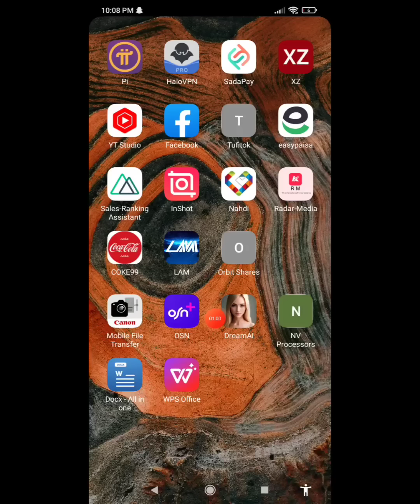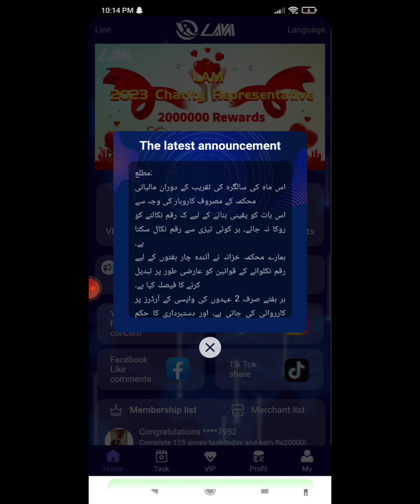LAM latest Withdraw Update November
MoneyMakingApps2023 (or use the current year)